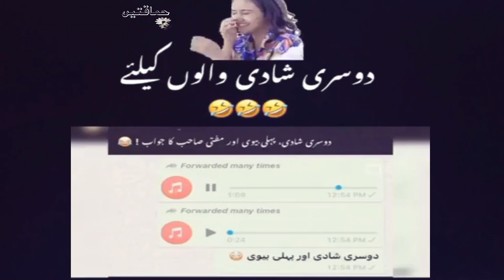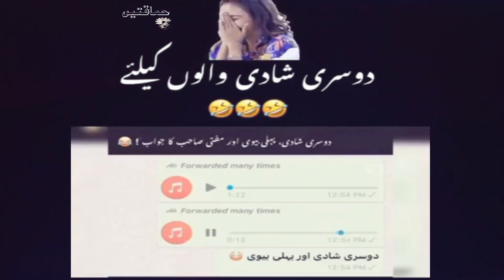Mufti Sab Gave good News to Those who are Interested in Second Marriage 😂😂